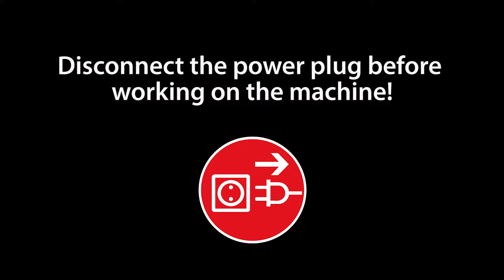INSTRUCTION: EDB 480 (.1) - Removing & fitting of the saw blades